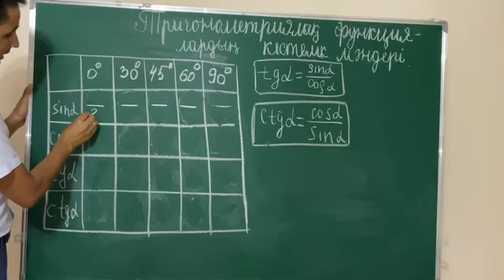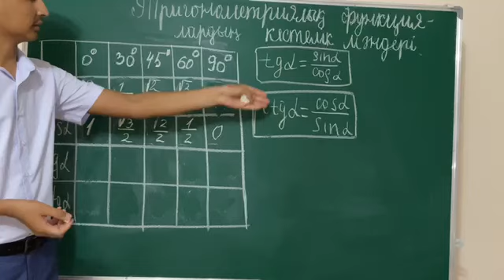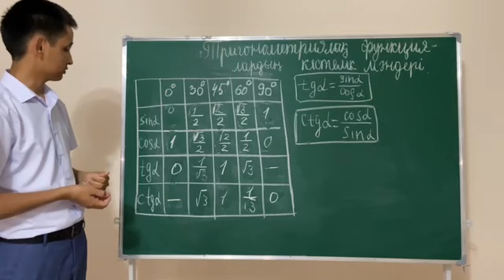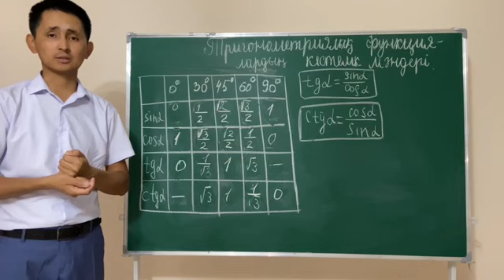Тригонометриялық функциялардың кестелік мәнінің оңай есте сақтау әдісі.